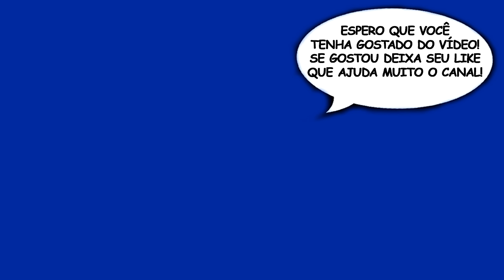SUBNAUTICA — Parte 12: Profundezas do oceano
Vídeo Gameplay do jogo SUBNAUTICA — Parte 12: Profundezas do oceano

Subnautica: Desça para as profundezas de um mundo submarino alienígena cheio de maravilhas e perigos. Equipamentos para craftar, vida inteligente selvagem e submarinos para explorar recifes de corais exuberantes, vulcões, sistemas de cavernas, e muito mais. Tudo isso enquanto tentamos sobreviver das tretas molhadas.

Dê sugestões do que fazer para os próximos vídeos da série Subnautica.